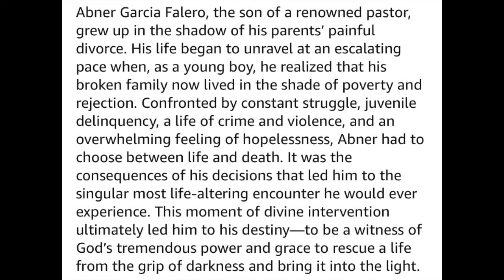Abner From The Hit A&E Show “60 Days In” (Season 5) Interview!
In this Interview Abner talks about growing up in Brooklyn and being arrested over 30 times. Abner gets into him being in a gang when he was younger and how he changed his life for the better now.